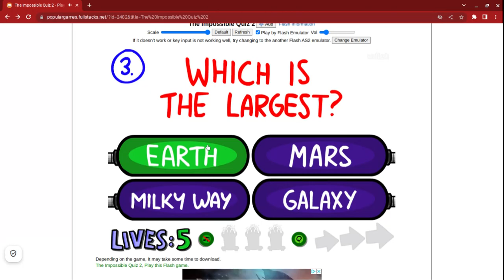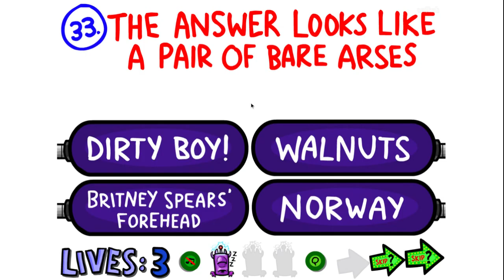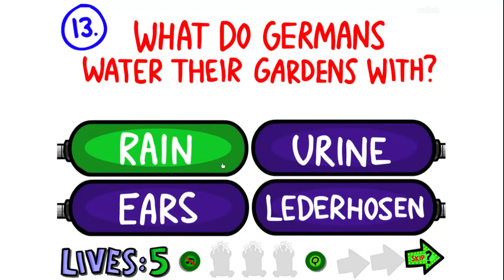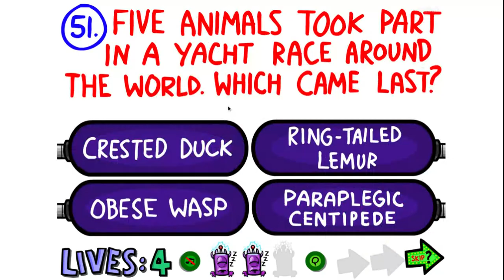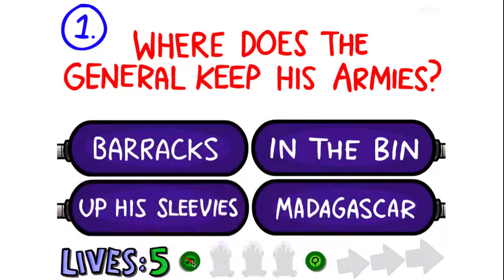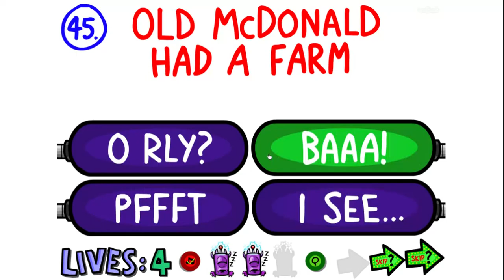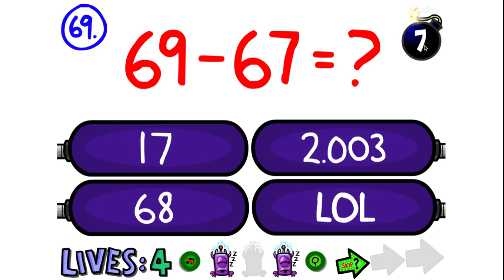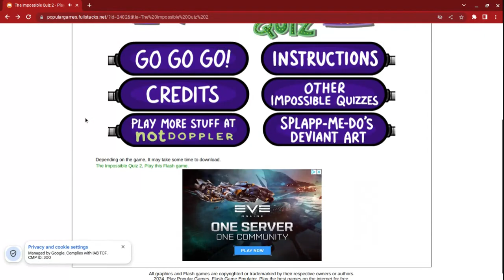WELP, IM BACK | SONIC Vs THE IMPOSSIBLE QUIZ 2!(part 6)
playing this game for the first time in 5 months lol